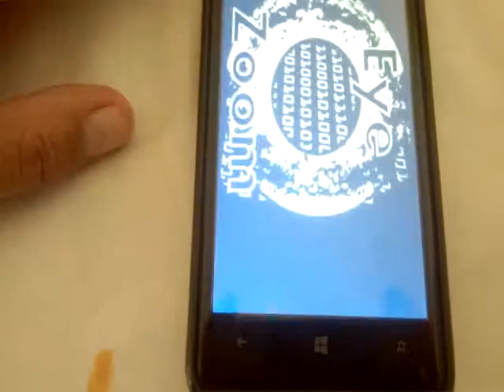Eye Zoom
Eye Zoom es una practica y divertida lupa muy diferente a todas las demás , descárgalo aquí